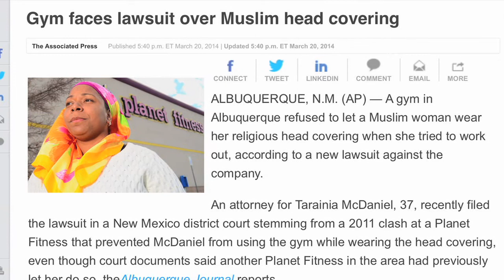Injured at a gym or fitness center? How to file a lawsuit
California law allows you to sue a gym or fitness center for injuries sustained at the facility. This can include suing for negligence by employees, faulty or broken or unsafe exercise equipment, and poorly trained personal trainers and staff.

In this video, California personal injury attorney Michael Becker explains the law and the bases for a lawsuit.

If you or a loved one has been injured at a gym, fitness center, yoga studio, by a personal trainer, or at any other workout facility, we invite you to contact us at Shouse Law Group. We can provide a free consultation in office or by phone. We have local offices in Los Angeles, the San Fernando Valley, Pasadena, Long Beach, Orange County, Ventura, San Bernardino, Rancho Cucamonga, Riverside, San Diego, Sacramento, Oakland, San Francisco, San Jose and throughout California.